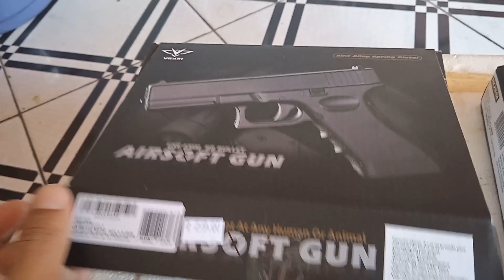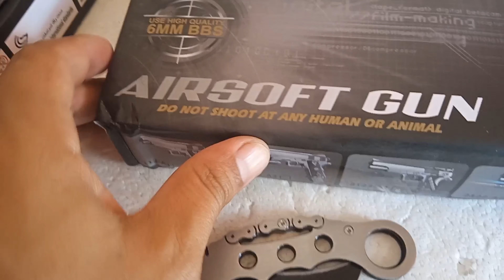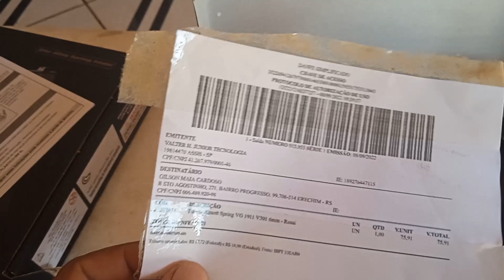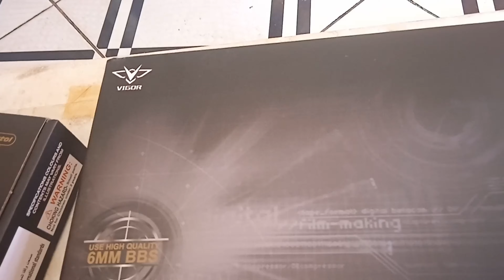AIRSOFT GUN - V301 - VS - GK-V20 - FULL METAL - QUAL TEM MELHOR DISPARO E PRECISAO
EXPLODE VAGABUNDO!